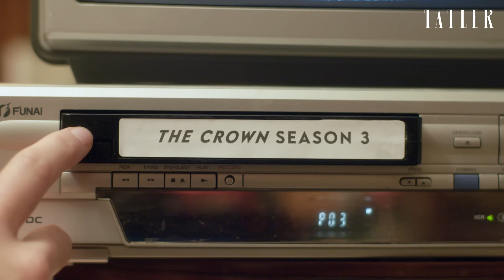Is ‘The Crown’ Factually Correct? Royal Historian Reveals The Truth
With the sixth and final season of ‘The Crown’ — which follows the life and reign of Queen Elizabeth II — being released, Royal Historian Hugo Vickers joins Tatler to break down some of the factual mistakes purported on the show. As Vickers reveals the truth about selected scenes from The Crown, we develop an understanding of what is fact and what is fiction in the historical drama which is inspired by real events.

About Tatler:
High society, high fashion and high drama since 1709.